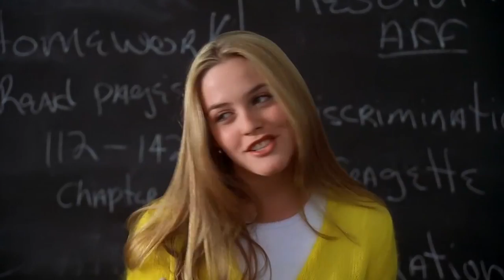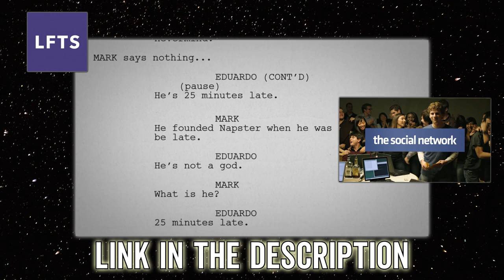Hidden Meaning in CLUELESS – Earthling Cinema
Check out Lessons from the Screenplay!

What if an alien in the future stumbled upon Amy Heckerling's Clueless? Welcome to Earthling Cinema, where we examine the last remaining artifacts of a once-proud culture and try to understand what human lives were like before their planet was destroyed. I'm your host, Garyx Wormuloid.

This week's film:
Clueless (1995)
Stars: Alicia Silverstone, Stacey Dash, Brittany Murphy, Paul Rudd, Donald Faison
Production Co: Paramount Pictures

Digital Download

=== More Episodes! ===

Written by: Ben Steiner
Directed by: Jared Bauer
Analysis by: Kevin Winzer
Produced by: Jacob S. Salamon and Emily Dunbar